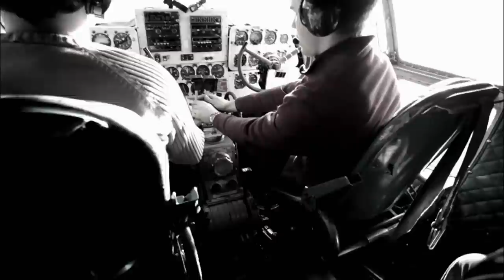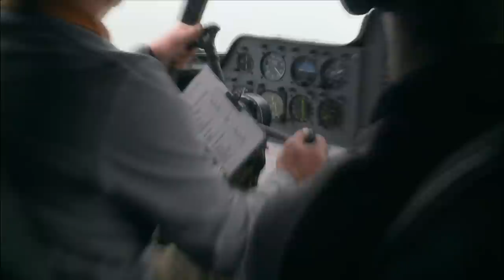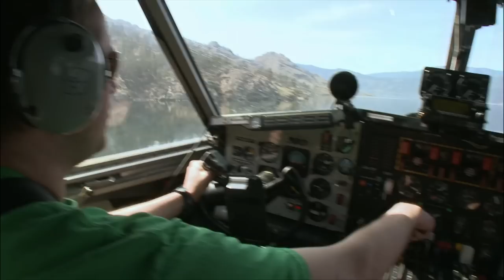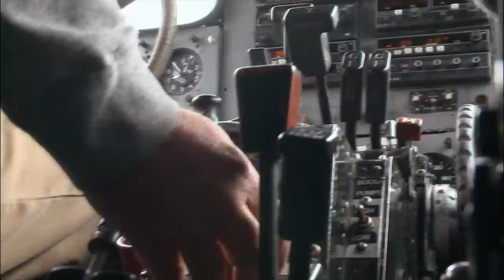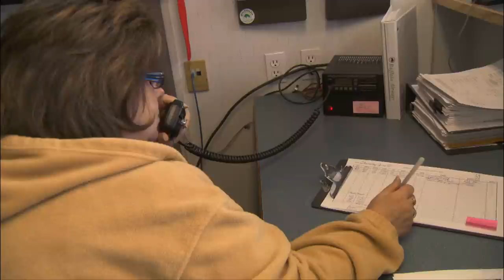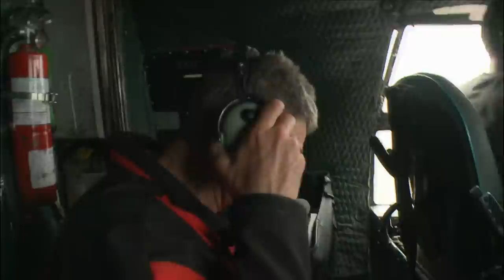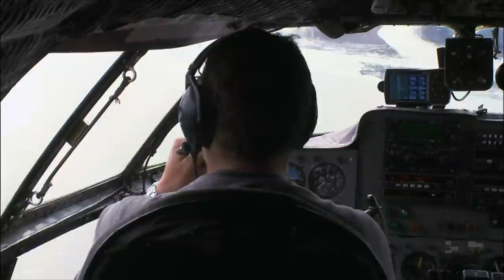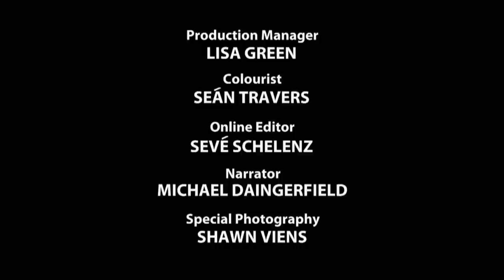Expect the Unexpected - Ice Pilots NWT S03E12 - Go Xplorer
Engine troubles on the C-46 during the valley run force Devan to shut down an engine. High winds wreak havoc for Devan and his crew on another C-46 mission to help clean up an oil spill in the Northwest Territories. Scott trains on a CL-215 waterbomber and visits his mentor Arnie, then joins the waterbombing crews when Buffalo is called in to fight a massive fire in Alberta.